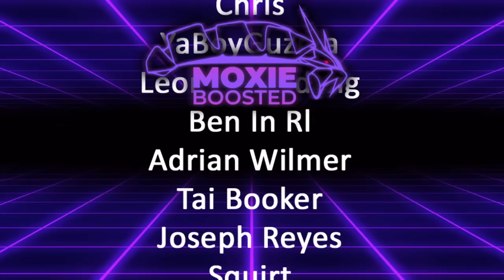DRAGAPULT Is Still TOP TIER! | Pokemon Scarlet & Violet VGC 2023 Regulation C Wi-Fi Battles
Wowza

3. Send a tip, ask a question
5. Download and install OBS Streamlabs with my